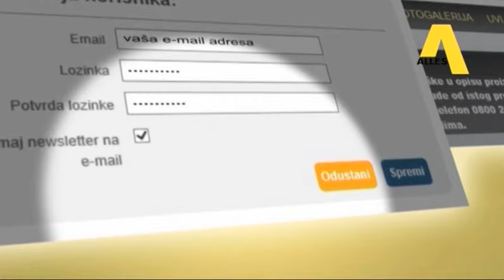ALLES INFO SRPANJ 2015